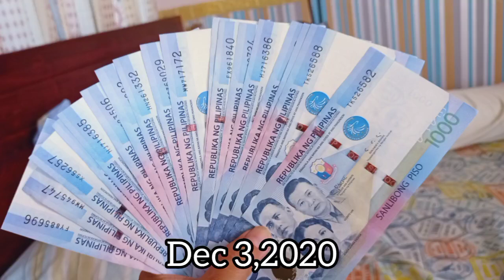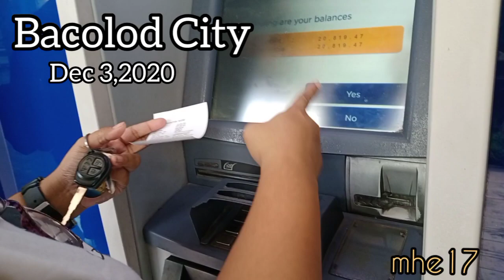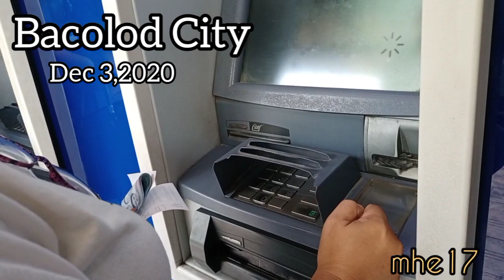I GOT MY FRIEND 1ST SALARY IN YOUTUBE // MHE17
Got my bestfriend's salary of annasormotour on her 1st youtube salary..she transfered successfully her youtube revenue income to my account and ifinally i got it here